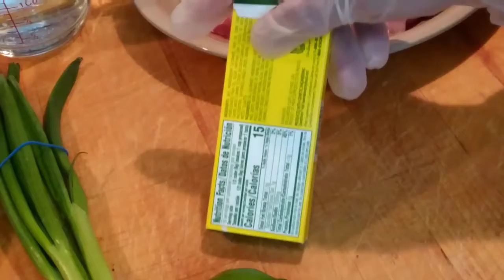Chicken lime sinigang 🍲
Ingredients-
chicken
1 tsp vegetable cooking oil
spring onion
tomato
3 limes
3 cubes chicken bouillon
1tbsp fish sauce
spinach
2 potatoes
jalapeno pepper
8 cups of water
salt (only if needed)
black pepper

tips-test your salt and also on how sour your broth
would be,the way you want it😊